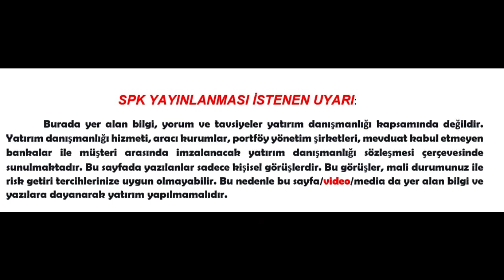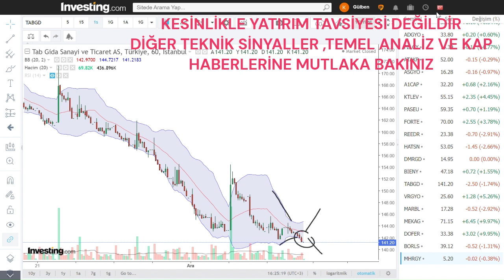BAKMADAN GEÇME !!! 4 HİSE | HALKA ARZLARDAN SERT HAREKET YAPABİLECEK | BORSA HİSSE ENERJİ PARA BİST